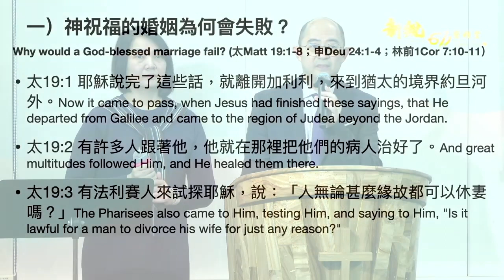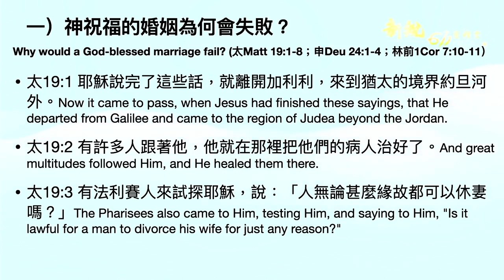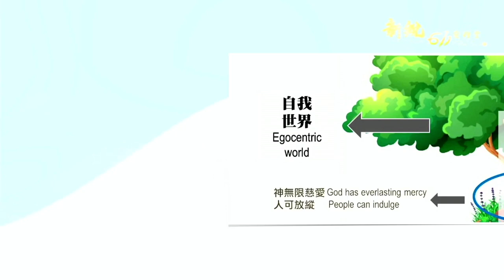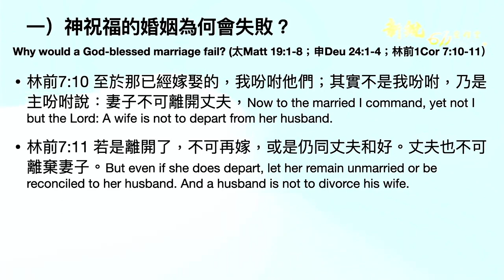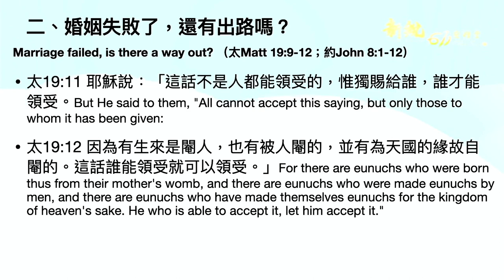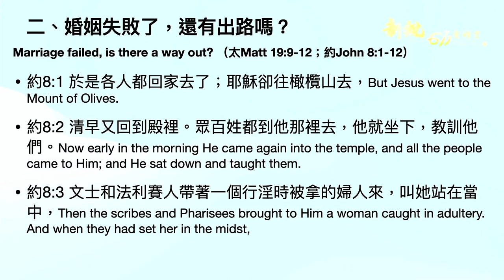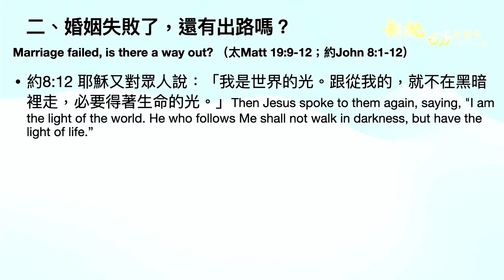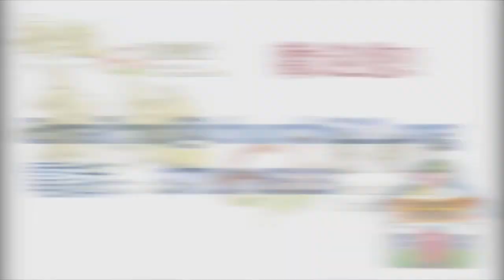主日講道 | 新銳611靈糧堂 ｜ 生命樹下婚姻的盼望 Adino牧師 & Loretta師母 2023 02 21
講員：Adino牧師 & Loretta師母
經文：太Matt 19:1-12；約John 8:1-12

生命樹下婚姻的盼望
The hope of marriage under the Tree of Life

太Matt 19:1-12；約John 8:1-12

一、神祝福的婚姻為何會失敗？
Why would a God-blessed marriage fail?
(太Matt 19:1-8；申Deu 24:1-4；林前1Cor 7:10-11）

二、婚姻失敗了，還有出路嗎？
Marriage failed, is there a way out?
（太Matt 19:9-12；約John 8:1-12）